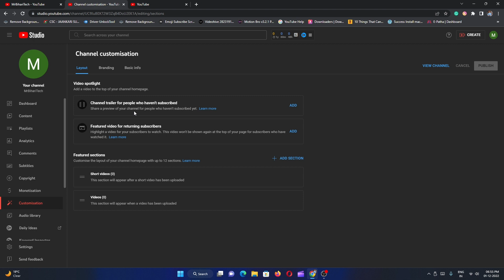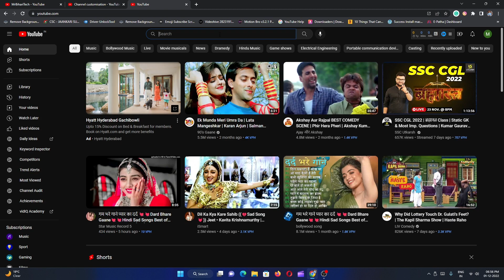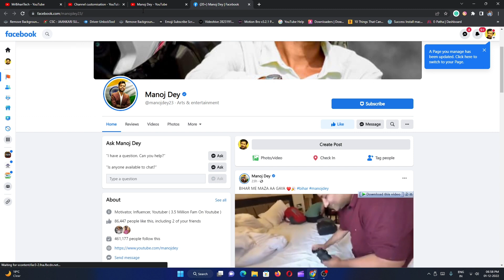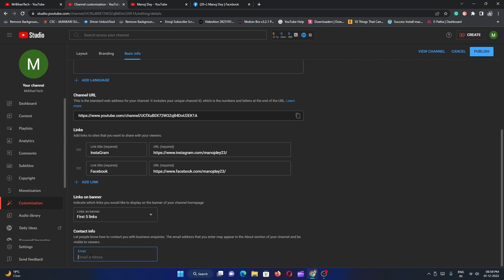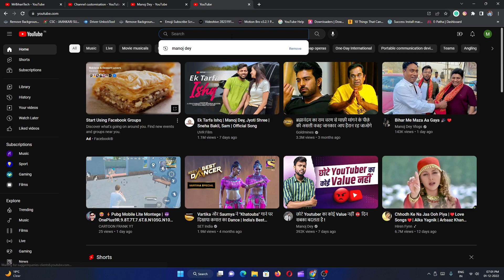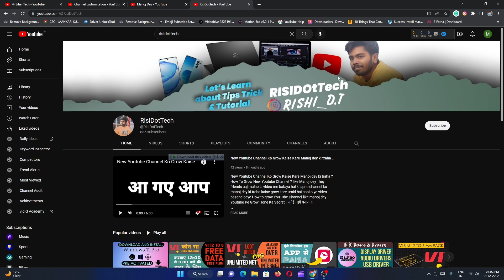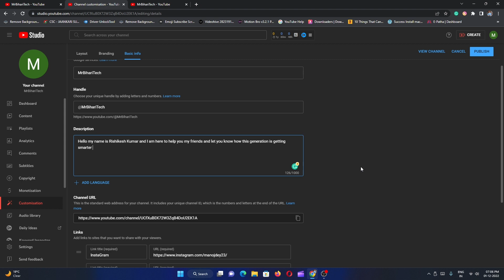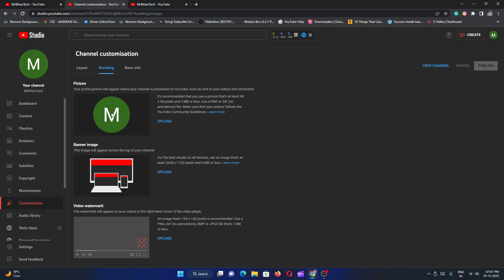Youtuber बनना है तो 2023 Best Time है YouTube Channel Start करने के लिए ! ये मौका दोबारा नहीं आएगा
Top 7 Trending YouTube Channel Ideas 2023😱🔥- जो सिर्फ 7 दिनों में GROW होगा without Google Ads

why you should start a youtube channel in 2023
2023 me youtube channel kaise banaye
2023 me konsa youtube channel banaye
how to start a gaming youtube channel on your phone,
how to start youtube channel 2022,
how to start youtube channel gaming,
start youtube channel in telugu,
what do i need to start youtube channel,
10 best ideas to start youtube channel,
what i need to start youtube channel,
which game is best to start youtube channel,
how to start a youtube channel in gaming,
how to start a youtube channel and make money,
how to start a youtube channel on iphone 11,
youtube channel eppadi set 15,
how to start a successful youtube channel in 2022,